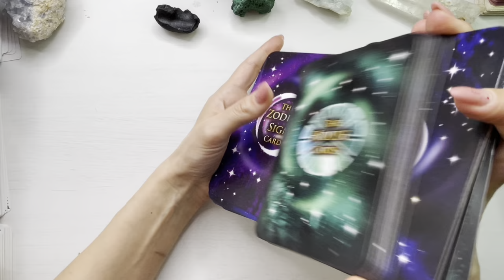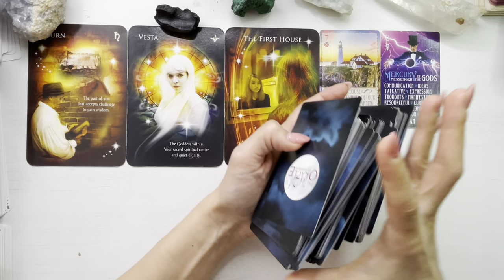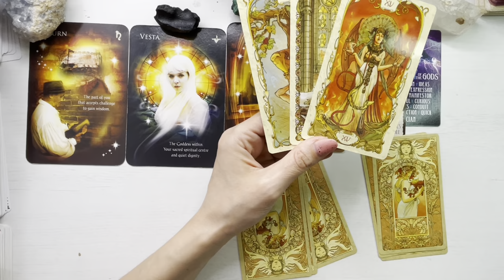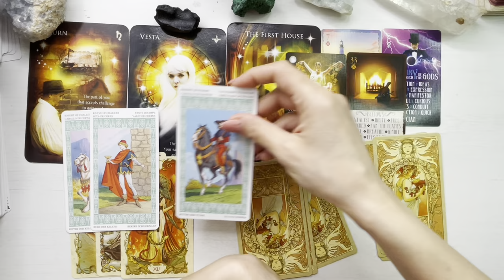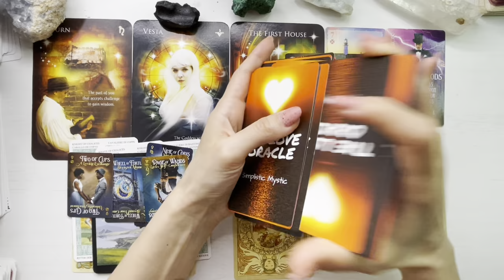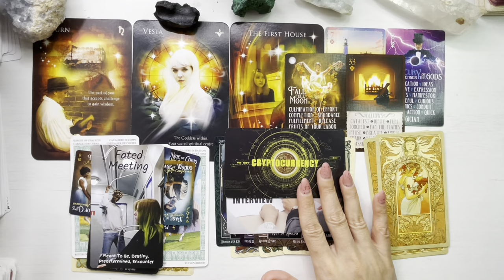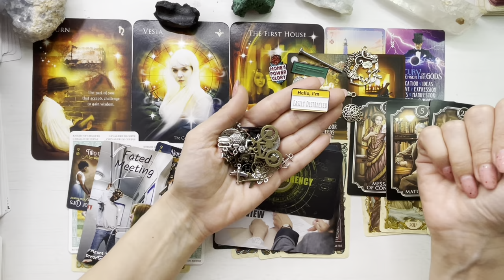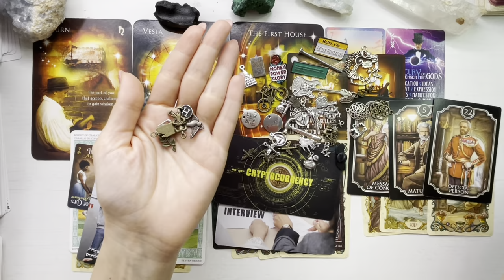♎️❤️ 𝗕𝗔𝗟𝗔𝗡𝗧𝗔 𝗜𝗔𝗡𝗨𝗔𝗥𝗜𝗘 ❤️♎️ 𝗩𝗘𝗭𝗜 𝗟𝗨𝗠𝗜𝗡𝗔 𝗗𝗘 𝗟𝗔 𝗖𝗔𝗣𝗔𝗧𝗨𝗟 𝗧𝗨𝗡𝗘𝗟𝗨𝗟𝗨𝗜!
❤️♎️  Etalare tarot si previziuni pentru energia lunii Ianuarie 2024, zodia Balanta.